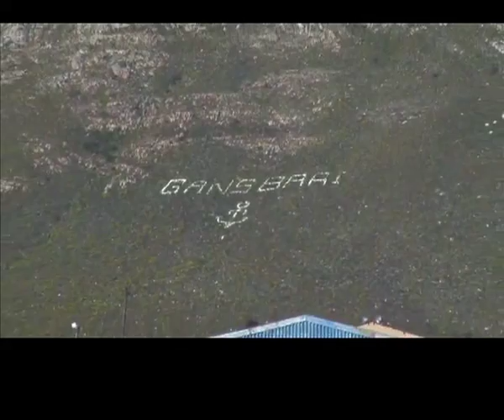SharkSafe Barrier Part 1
One third of all sharks caught by shark nets are found on the inside of the net. Shark nets are not as safe as we think! They are also unsafe for marine life, killing thousands of sharks and other marine animals like dolphins, whales, turtles and seals. In our enlightened technological era, it's time for change -- we can't keep contributing to shark and marine animals' deaths. It seems that we don't have to any longer. We take a trip with our new field presenter, Bertus Louw, to investigate a new, sustainable system called the SharkSafe Barrier which might just be the answer. It's based on the brilliant principle of biomimicry. Designed to mimic natural kelp forests, long black tubes are anchored to the sea floor and fitted with magnets that interfere with the sharks sensory glands, deterring them from passing through the barrier. Not only does this barrier deter sharks from entering swimming beaches, it also causes no harm to sharks as well as other marine life. It's time for a change and this new system is an exciting new solution that manages to strike the delicate 50|50 balance between humans and nature.